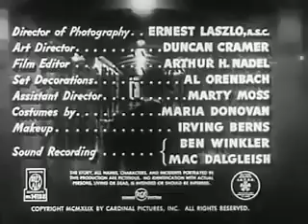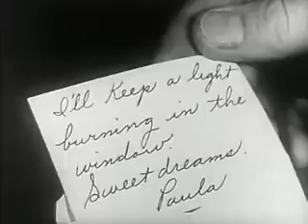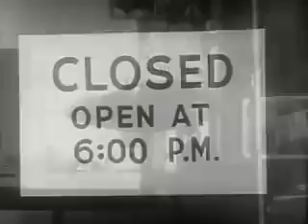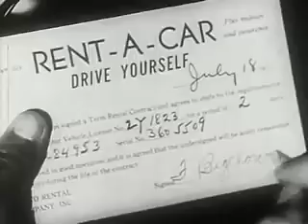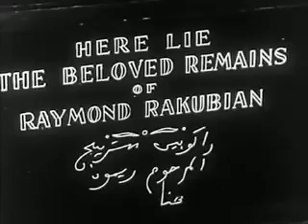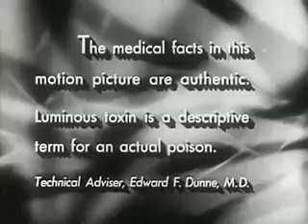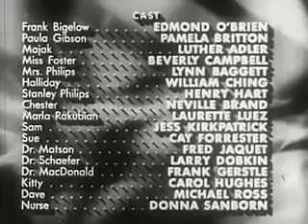D O A -Full Movie(1950,by Rudolph Maté, starring Edmond O'Brien and Pamela Britton)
D.O.A. is a 1950 American film noir directed by Rudolph Maté, starring Edmond O'Brien and Pamela Britton. It is considered a classic of the genre. A fatally poisoned man tries to find out who has poisoned him and why. It was the film debuts of Beverly Garland (as Beverly Campbell) and Laurette Luez.

Leo C. Popkin produced D.O.A. for his short-lived Cardinal Pictures. Due to a filing error, the copyright to the film was not renewed on time,[1] causing it to fall into the public domain.